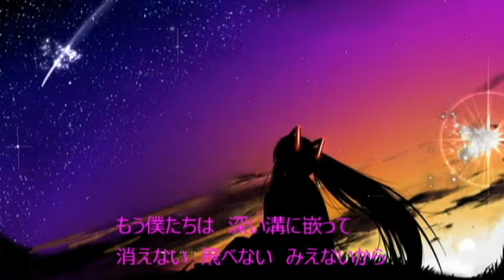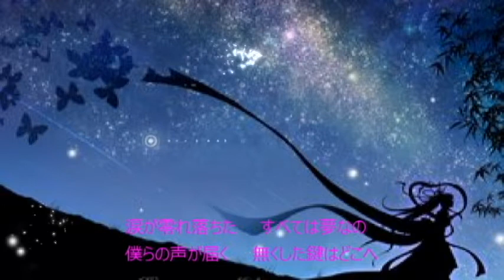ポリフォニー 井上ヒロコ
LET IT BE」「Let it go」的な、ありのままでいいんだ的な歌詞が多い中、ありのままじゃだめなんじゃね？っていう感じ。実際問題、ありのままでは世の中生きていきにくいと思うんですよね
自分がそうだからなのかもしれない。ありのままじゃイカンと思うよやっぱり。

作詞, 作曲： 友蔵.